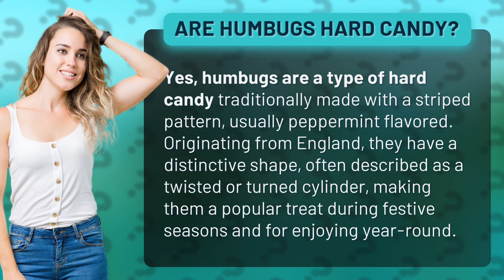Are humbugs hard candy?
Unwrapping the Mystery: Are Humbugs Hard Candy? • The Humbug Mystery • Discover the truth behind humbugs, the iconic twisted hard candy originating from England. Join us as we unwrap the mystery and explore their unique shape, peppermint flavor, and popularity during festive seasons. Get ready to indulge in this delightful treat year-round!